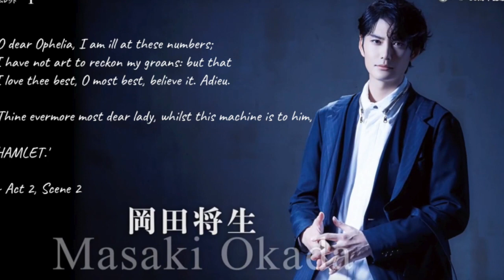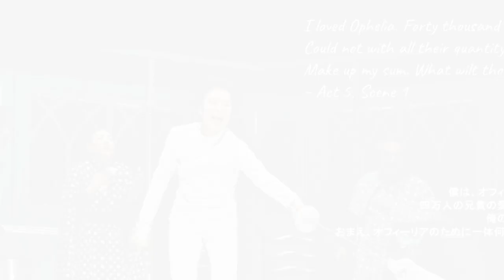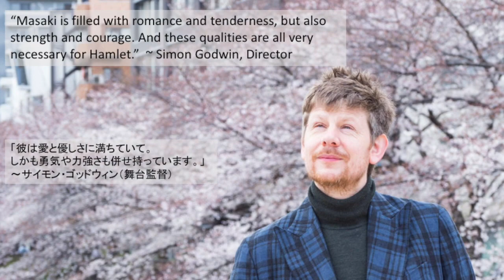'Hamlet' (starring Okada Masaki & Kuroki Haru, directed by Simon Godwin)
'Hamlet' (starring Okada Masaki & Kuroki Haru, directed by Simon Godwin). Photo credits and translation credits are in the video. Song: "O Mio Babbino Caro" by Puccini, sung by the gorgeous Maria Callas.